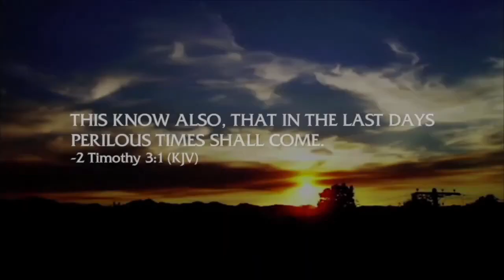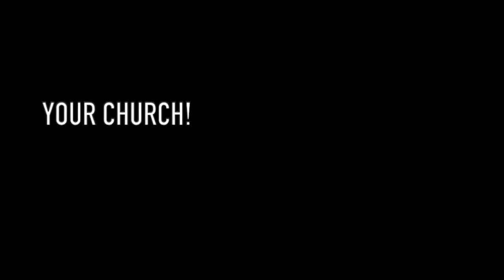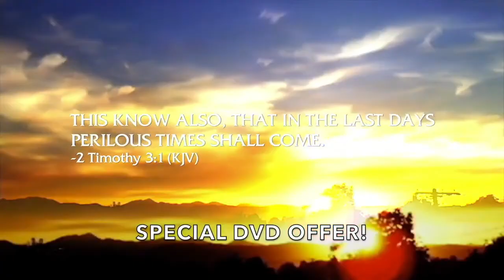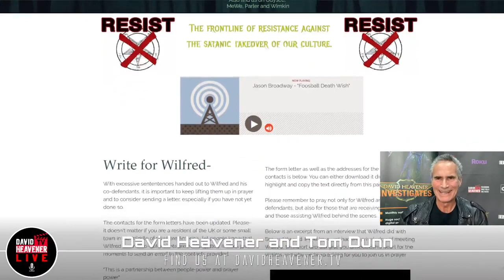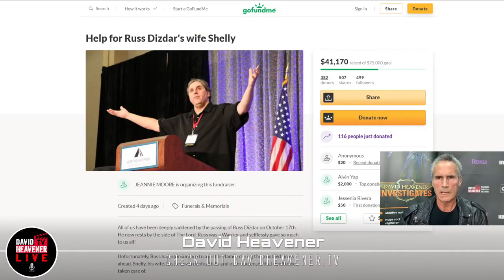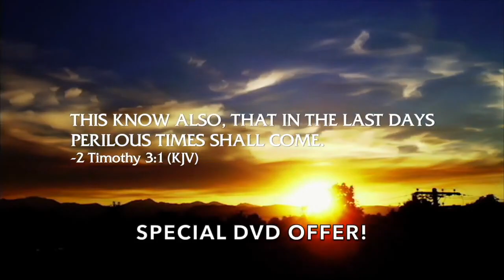PREPARE TO HEAR SOMETHING YOU DON'T KNOW! "Why Is God Calling His Warriors Home & Who's Next"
David Heavener - Last Evangelist